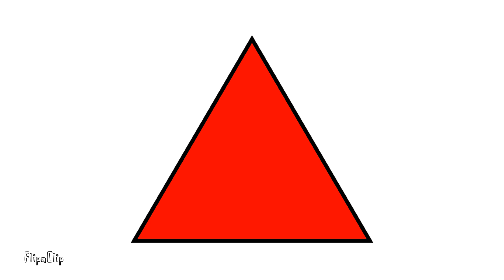Flipaclip 3D Triangular Prism animation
Techniques Representative Triangular prism 3D-shaped Discussions version

Predictability Shaped:

2D: Triangle → 3 sides of polygon shaped

3D: Triangular prism → 6 edge of dimensions shaped